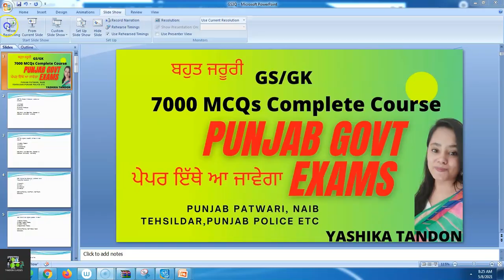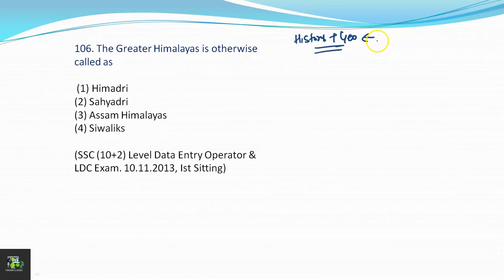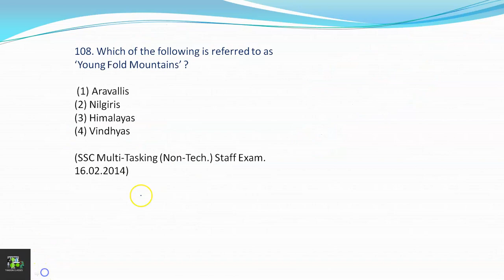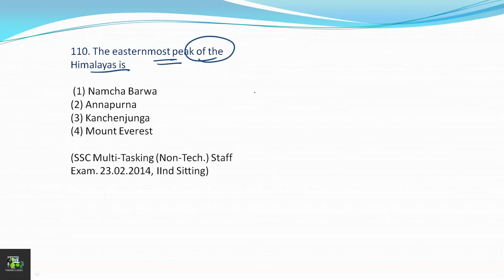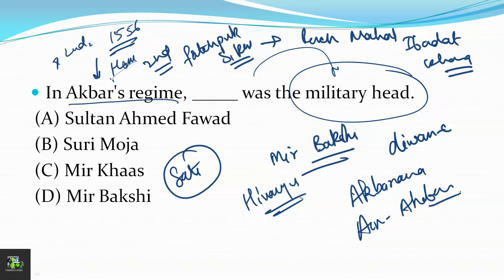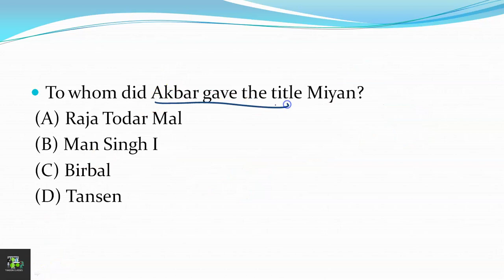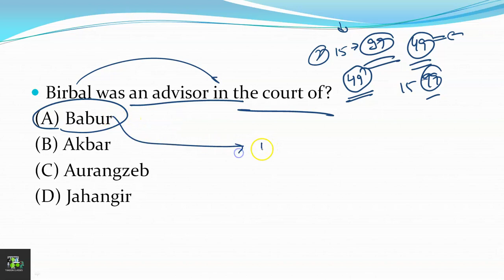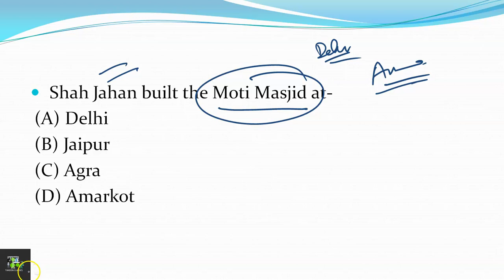PUNJAB GOVT EXAMS :(ਬਹੁਤ ਜਰੂਰੀ) GS/GK 7000 MCQs Complete Course BY YASHIKA TANDON Part-3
PUNJAB GOVT EXAMS :(ਬਹੁਤ ਜਰੂਰੀ) GS/GK 7000 MCQs Complete Course  BY YASHIKA TANDON Part-2